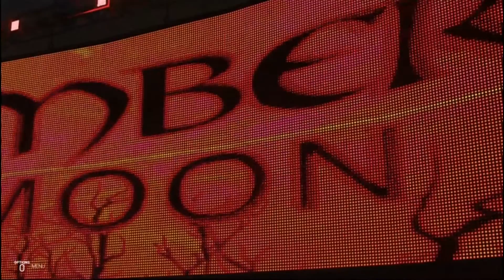WWE 2K19 - Universe - 11# EXPLICAÇÕES ‹ FGBRPLAY ›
Salve Galerinha Da Paz, De Buenas???

SEJAM MUITO BEM VINDOS AO CANAL: ‹ FGBRPLAY ›
ID Da PSN: Mattos1621